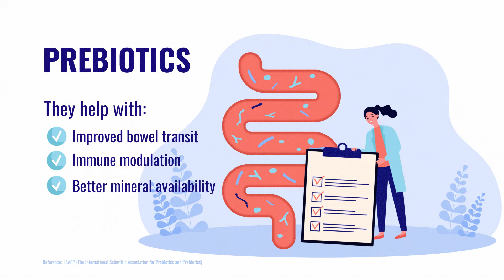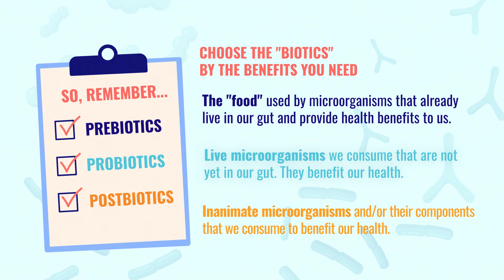Prebiotics-Probiotics-Postbiotics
Prebiotics, Probiotics and Postbiotics. they're all good for your health. But what are they?

About Lallemand Bio-Ingredients
Lallemand Bio-Ingredients develops, manufactures and markets high-value inactive yeast ingredients for food, nutrition and health and industrial fermentation. Using research and development, proven results and knowledge from experience, Lallemand Bio-Ingredients applies the right yeasts for the right applications to have the greatest impact for our customers.